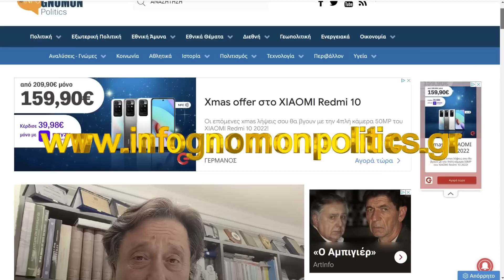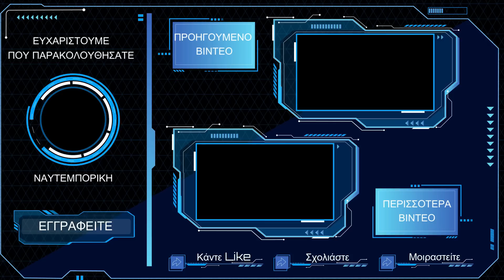Ιωάννης Μάζης: O Τσαβούσογλου θέλει να εκβιάσει τις ΗΠΑ! (18-1-2023)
Ιωάννης Μάζης: O Τσαβούσογλου θέλει να εκβιάσει τις ΗΠΑ!

Την επίσκεψη του Τούρκου ΥΠΕΞ, Μεβλούτ Τσαβούσογλου, στην Ουάσινγκτον και την επίσκεψη με τον Αμερικανό ομόλογό του, Άντονι Μπλίκεν, εν μέσω μάχης του προέδρου της Επιτροπής Εξωτερικών Υποθέσεων της Γερουσίας, Μενέντεζ, για τα τουρκικά F-16, σχολίασε ο Ιωάννης Μάζης, o οποίος στάθηκε στην επικείμενη επίσκεψη Μπλίνκεν στην περιοχή μας  (μια παρατήρηση που επαναλαμβάνει συνεχώς ο Σάββας Καλεντερίδης στις εκπομπές του).